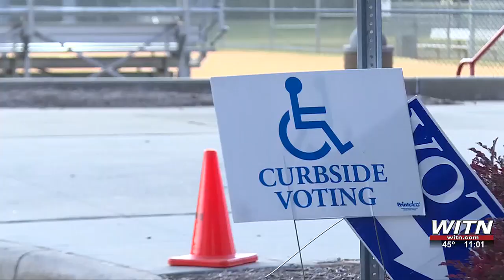Poll Workers share experience after first day of early voting